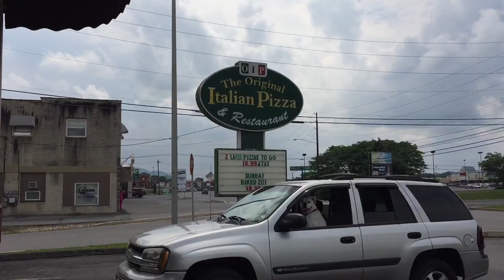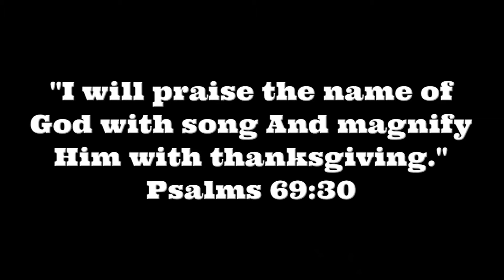Van Life: Meeting Expedite Travels!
On my way back from Michigan, I met Duncan, a subscriber and fellow Youtuber. He had been trying to meet me while I was up in Michigan, but finally his work took him to where we could meet halfway across Pennsylvania.
He's a very nice guy and I'm very glad I met him.
Here's a link to a couple videos he made of our encounter on his channel Expedites Travels on YouTube;

Luis F
Rolling Earth-Ship